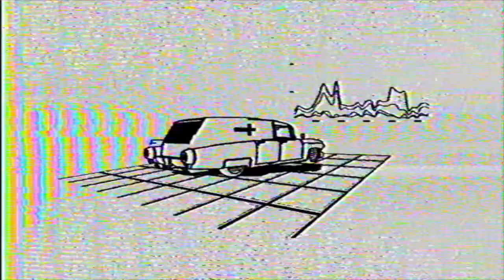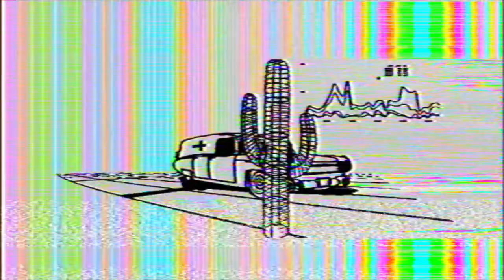Karate, Guns & Tanning - Badlands (Official Visual by Andrew Knives)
Recorded by Karate, Guns & Tanning 2020
Mixed & Mastered by Wesley Heaton/1857 Studios  2020

Valerie Green: vocals, synths, samples, production
Paige Shedletsky: noise blaster
Joy Caroline Mills: guitar
Daniel Guajardo: live drums, percussion
Robbie Jaramillo: drums, flute, vocals, effects and samples